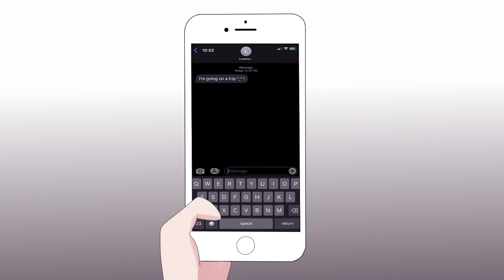Plastic Surgery Horror Story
please DO NOT take the concept of this video in the wrong way. I don't think of people who get plastic  surgery to be 'monsters', I was inspired to make this story after reading my id is gangnam beauty because I thought the events she went through were interesting and made a compelling story. you guys should go check it out too 👀

this past week i've been on spring break, but today my school announced that I would have another week off because of the corona virus. so I guess I have another week free to work on videos lol. I'm also thinking of entering webtoon's new short story contest and if I do I'll definitely announce it on here!

and if you can't understand what I'm saying I added subtitles